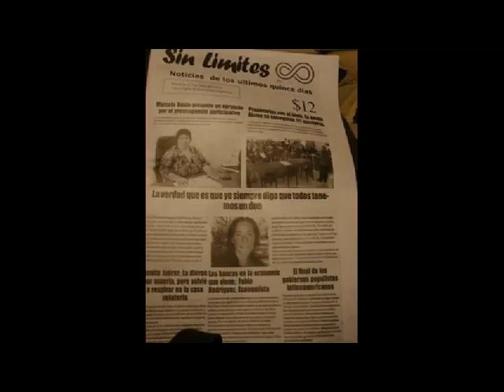editorial 10 de agosto LA DESMEMORIA DE CHICAGO